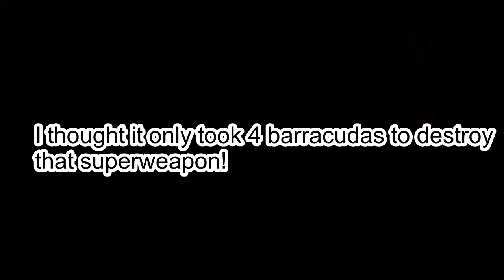C&C Mental Omega 3.3 Online - 2v1 Battle - Walk Of Egypt Moded Map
This map was created by Csabi!